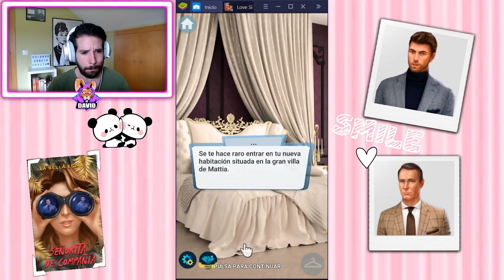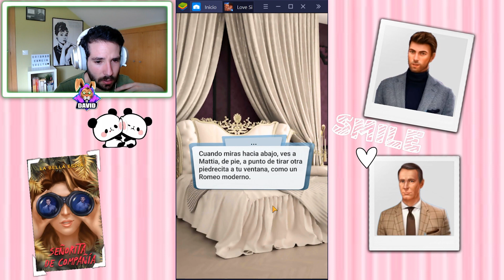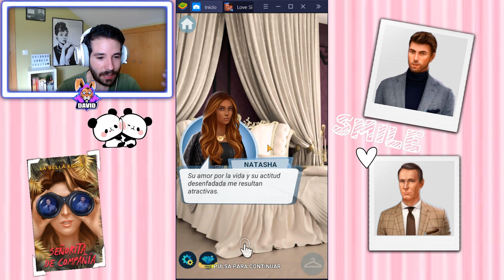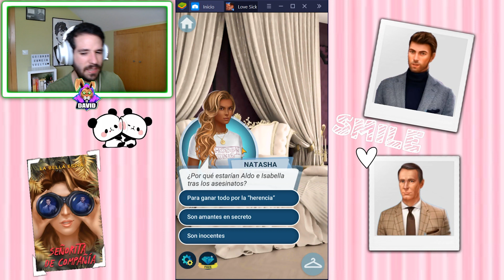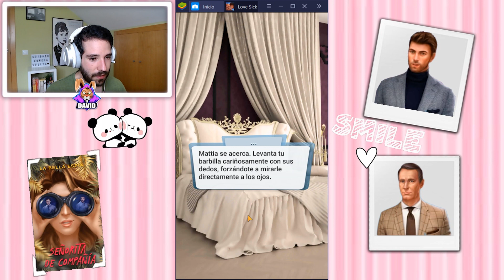Cita INCREIBLE CON UN ITALIANO SEDUCTOR 😋 - LOVE SICK #21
⏬ MI PC ⏬
PLACA BASE